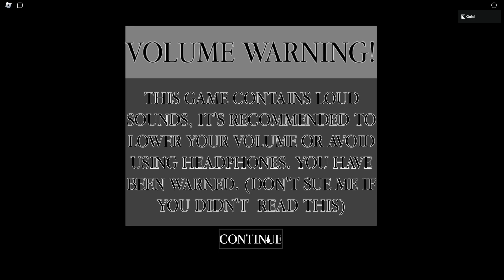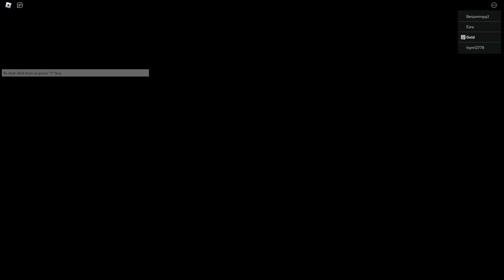Piggy: Unstable Reality (Chapter 2: Station)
Sub for wagyu